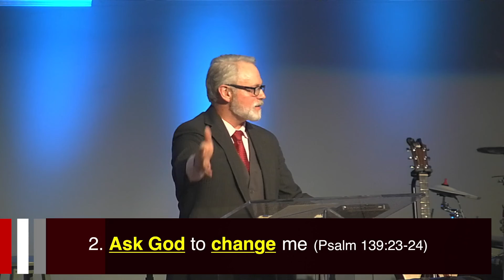Feb 13 - Measure of Treasure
Luke 6:43-45

What drives people to treat people the way that they do? Why do people speak kind words or hurtful things? Join us today as we discover that what a person values and loves the most will determine how they live. Everyone treasures something and that treasure will determine what we do. Lets measure that treasure to make sure it is right!